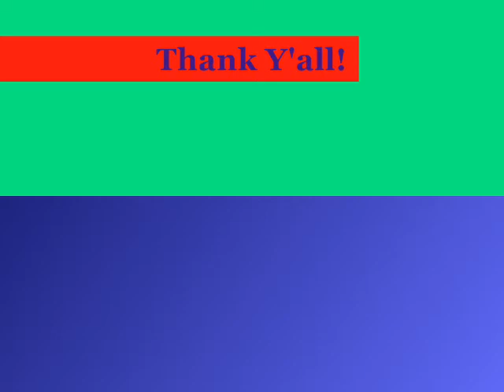Stand By Your Horse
a parody of 'Stand By Your Man' I wrote & recorded in 1986...I just threw some pics together from those days to go with it.  There's pics of my friends & family - all the special folks in my life.